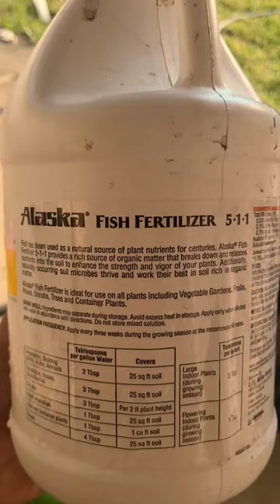watering and fertilizing my zucchini